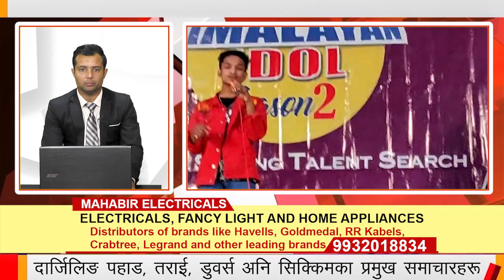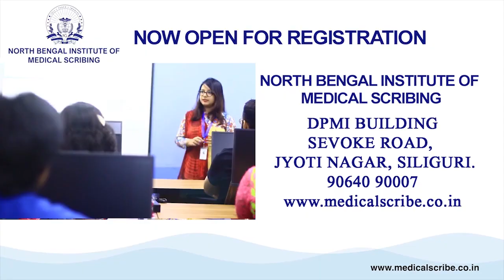खबर एक झलक | 4th January 2023